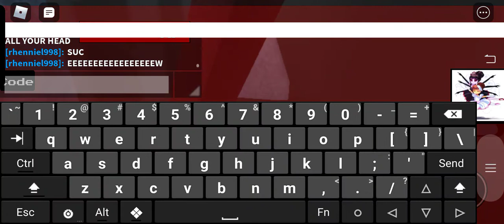Showcasing Dusttrust in Roblox undertale ultimate time line